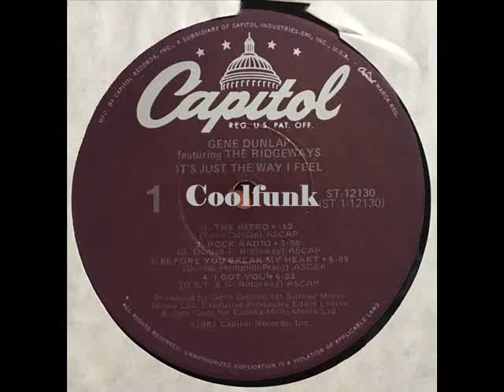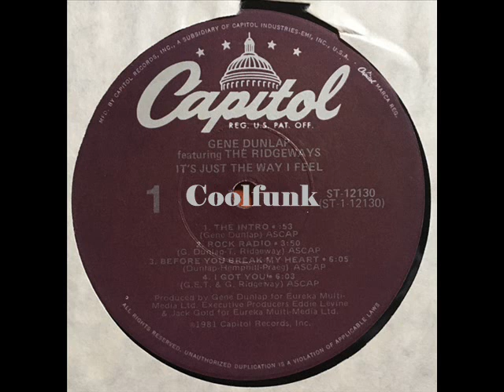Gene Dunlap featuring The Ridgeways - Rock Radio (1981)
Rock Radio (1981)

from Album " It's Just The Way I Feel "  1981
-- Backing Vocals – Ridgeway Sisters*
Bass – Jervonny Collier
Drums, Percussion – Gene Dunlap
Keyboards – Daryl Dybka*, Mickie Roquemore
Lead Guitar – Greg Moore
Lead Vocals – Tommie Ridgeway
Percussion – Carl Small*
Synthesizer – Frank Serafine
Written-By – G. Dunlap*, T. Ridgeway*